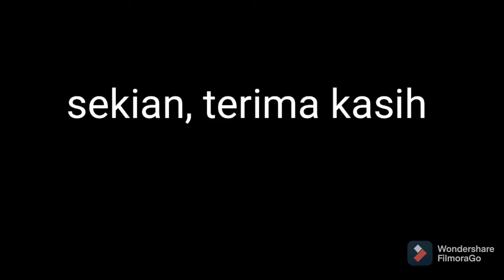trekta trek putar di kg baru Jemerli Padang serai. The trac tractor in progress